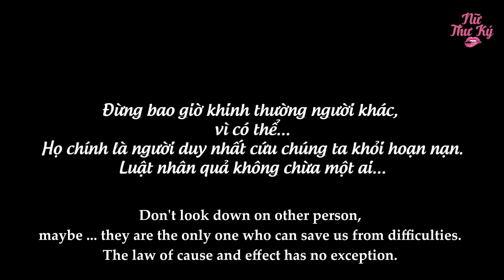Khinh Rẻ Người Yêu Cũ Bán Bánh Mì, Không Ngờ Đụng Ngay Sếp Tổng | Sếp Tổng Tập 15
Luật nhân quả không chừa một ai. Chỉ là đến sớm hay muộn mà thôi !!
Xin chào, cảm ơn bạn đã ủng hộ Nữ thư ký, gửi tặng bạn 3 link
phim cực hot trên kênh nha:
Sếp Tổng Giả Làm Công Nhân Thử Lòng Con Dâu Tương Laihttp: //
Sếp Tổng Đi Mua Siêu Xe Bị Người Yêu Cũ Hám Tiền Khinh Rẻ
© Bản quyền thuộc về Nữ Thư Ký
© Copyright by Nu Thu Ky Channel ☞ Do not Reup